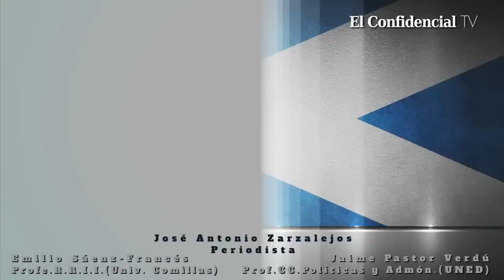Debate sobre el no de Escocia a 3 bandas.